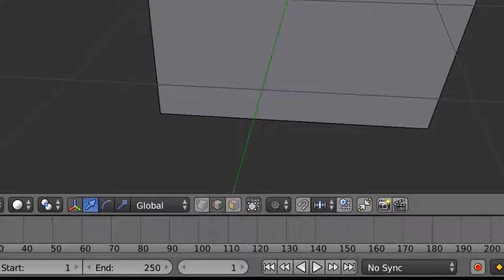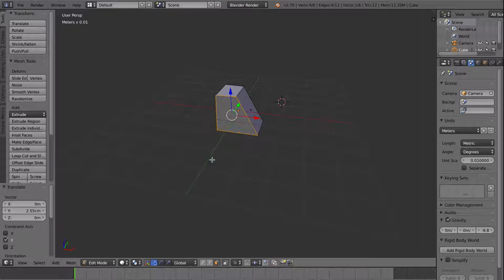Luukku 9, pisteiden, viivojen ja pintojen muuttaminen